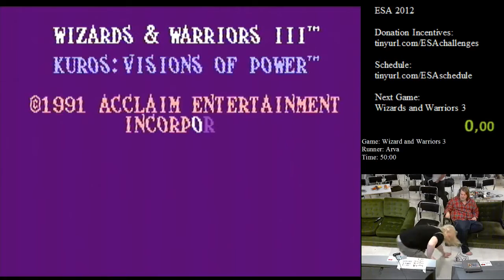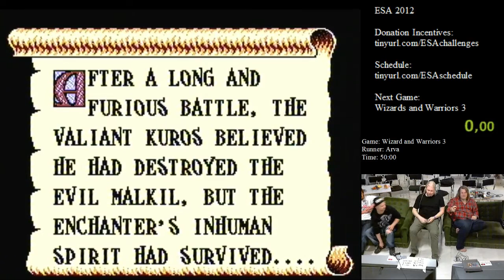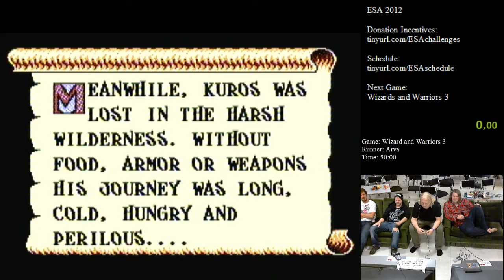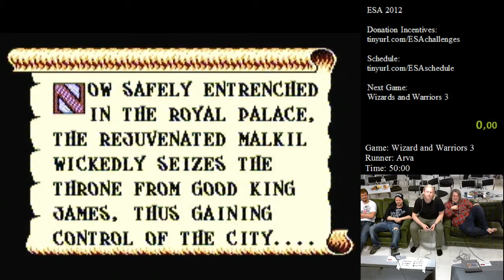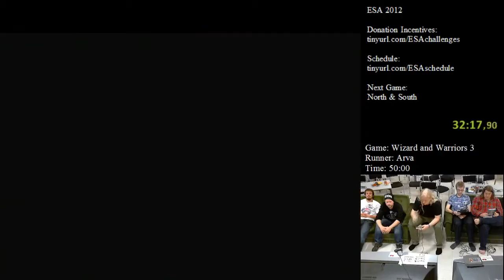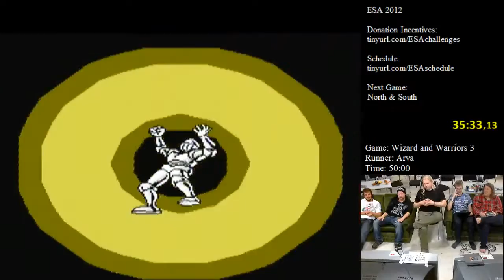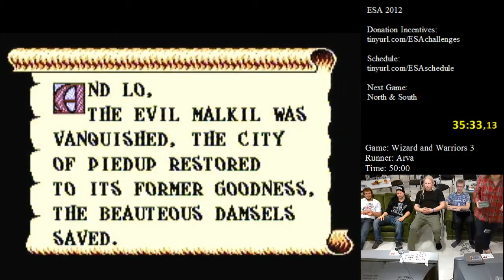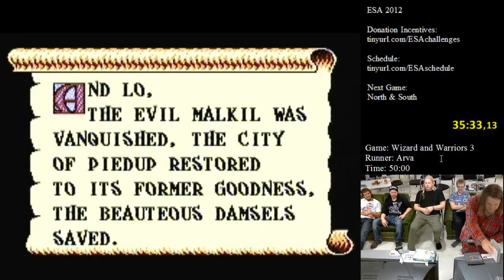Wizards & Warriors 3 - European Speedster Assembly 2012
Player: Arva
Version: PAL